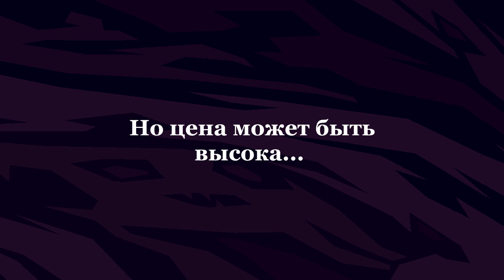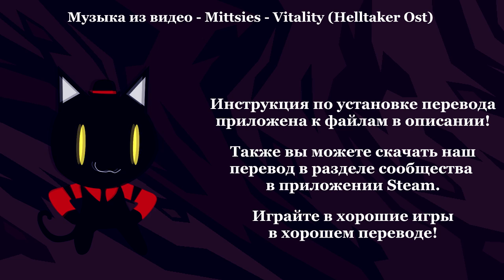ХЭЛЛТЭЙКЕР - НА РУССКОМ | HELLTAKER – RUS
Game by  @vanripper17

В папке на Диске так же содержится видео-инструкция по установке локализации!

► Текстовая инструкция по установке локализации:

1. Откройте библиотеку Steam
2. Выберите игру Helltaker
3. Нажмите правой кнопкой мыши, затем "Свойства"
4. Выберите пункт "Локальные файлы", затем "Просмотреть локальные файлы"
5. Скопируйте папку "local", скачанную с Диска и замените ею уже существующую в файлах игры. Во всплывающем окне выберите пункт "Заменить файлы в папке назначения".
6. Наслаждайтесь

Наша команда желает вам приятной игры!